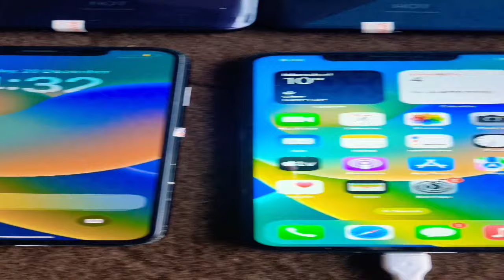iphone xs max